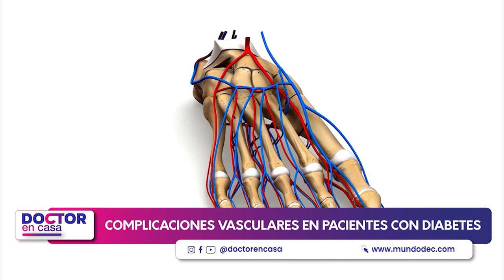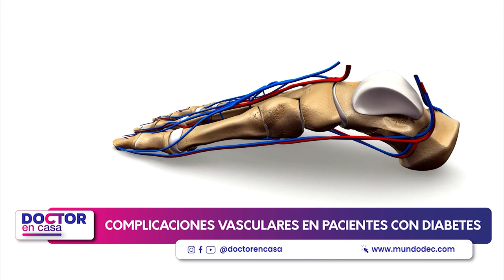Complicaciones vasculares en pacientes con diabetes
La diabetes es una enfermedad que afecta a la forma en la que el organismo convierte el alimento en energía y, en concreto, se relaciona con el modo en que se produce y se utiliza la insulina. Sin embargo, afecta todo el organismo y una diabetes no controlada puede traer importantes complicaciones a la salud, entre ellas, problemas vasculares.